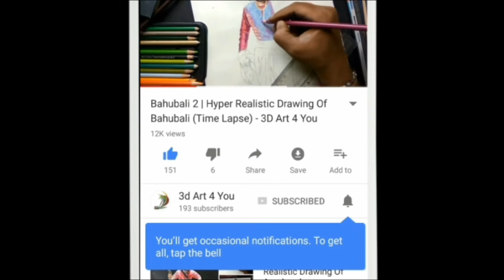Heart Touching Tribute to Irrfan Khan | Irrfan Khan Drawing - Irfan Khan is passed away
Irrfan Khan was fighting with neuroendocrine cancer and all bollywood fans are shocked as he is passed away . As one of great fan , i have tried to make his ever smiling face...and pray that his soul RIP
Irrfan Khan tribute.  Irrfan Khan Drawing.